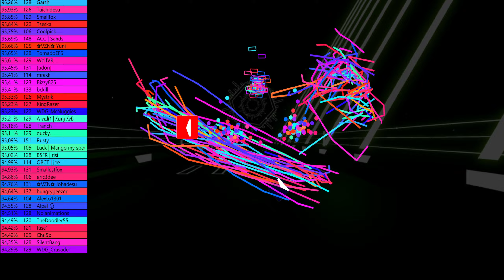Beat Saber 70 player Combo Drop | Ludicrous Speed - F-777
I think I fixed an offset issue, but im not sure :) (nvm, it has a really small sound delay in this one)
Also placed the intro a bit better
have fun with ur Ludicrous ptsd

Or tell me what you think about this video. Any feedback is amazing.